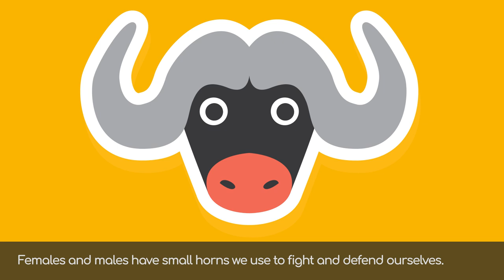Yellowstone National Park Wildlife - Learning Ecosystems for kids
Children will have fun learning about Yellowstone’s ecosystem and all of its inhabitants: bears, buffalo, and raccoons.

"Kolitas, A Trip Through Nature” is an interactive story for children 2 to 10 years old. They’ll travel through amazing ecosystems. Friends from the Kolitas world will help out on this incredible adventure where children can explore ecosystems with typical plants and animals. Nature for children, in a fun and educational way.
Enjoy and learn to respect nature with the characters from the Kolitas world!"

Why is it good for children to see Smile and Learn’s videos?

*If you like our videos, download “The Smart Library” now. You’ll discover more than 30 interactive games and stories for children designed by educators. The stories are based on VALUES like friendship, respect, and generosity, and our games cover all of the MULTIPLE INTELLIGENCES. All our content is in SPANISH, ENGLISH, and FRENCH.